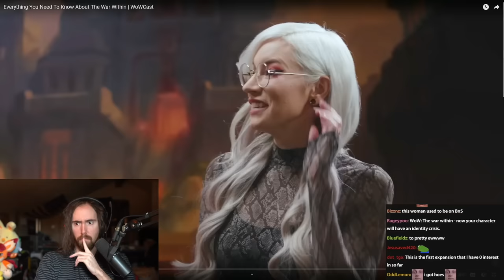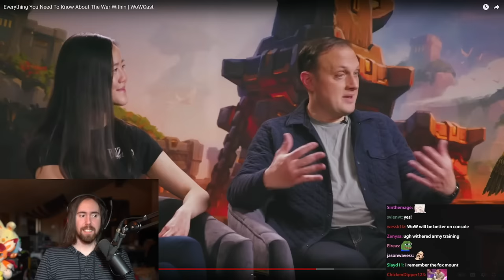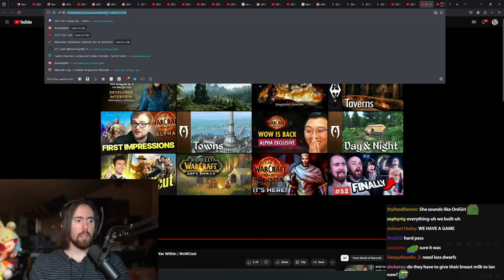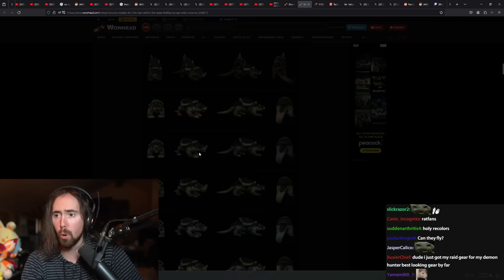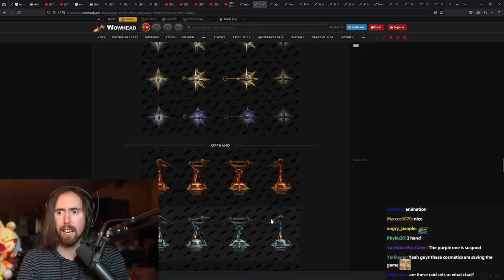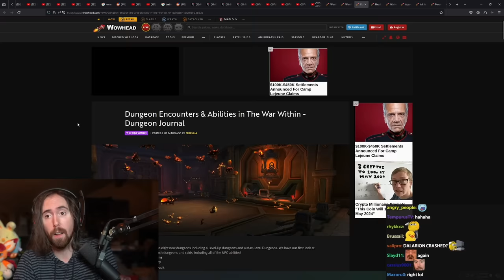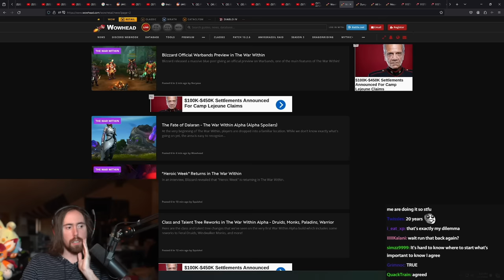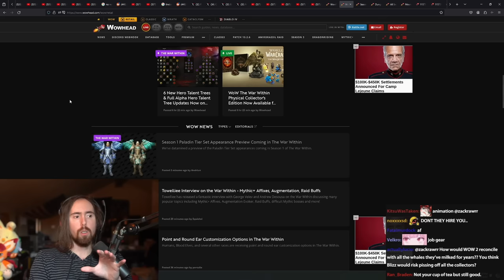Everything We Know About The Next WoW Expansion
Blizzard reveals alpha for The War Within